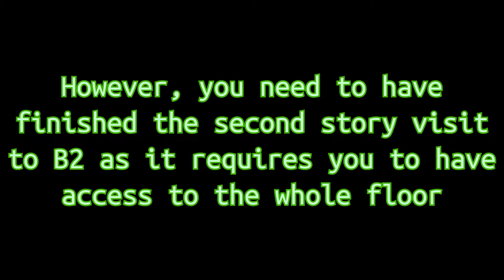Luigi's Mansion 3 - Boilerworks Observation Room Glitch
I found this glitch by accident. Don't know if this was found by anyone else.